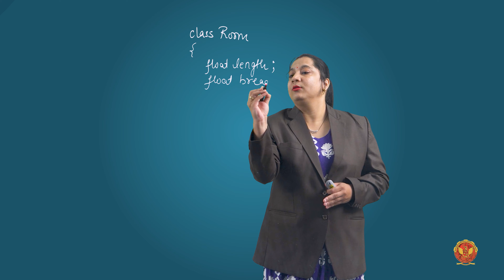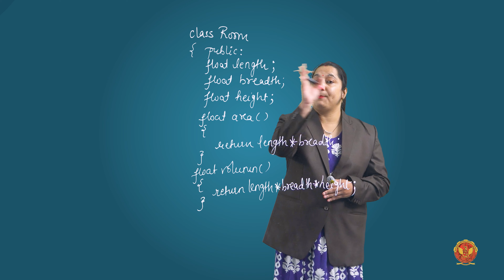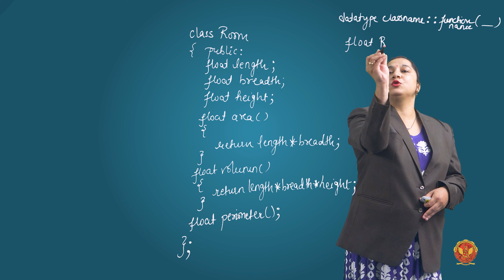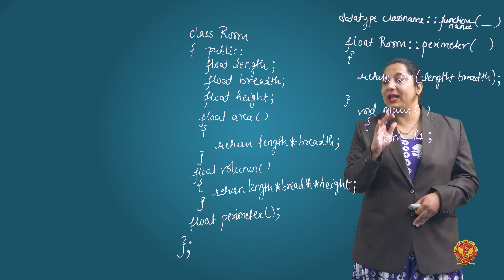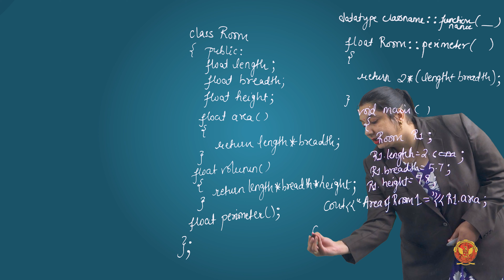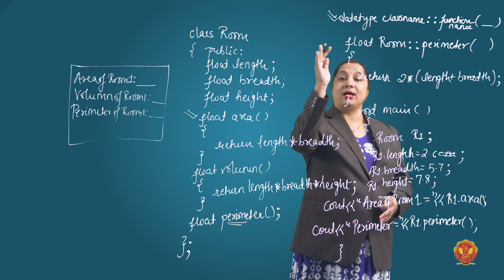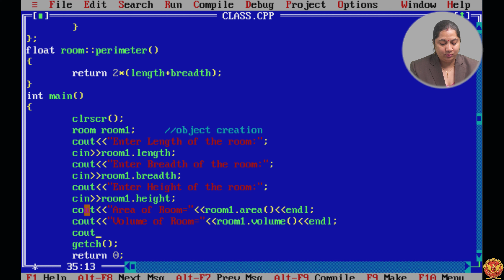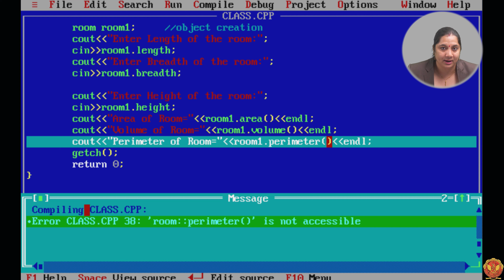20.6 Defining Member Functions | Object & Classes | Unit 20 | BT-205 | C++ Programming | BCE | RGPV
20.6 Defining Member Functions | Object & Classes | BT-205 |

Welcome to Unit 20 of our C++ Programming course, where we explore the dynamic world of Object-Oriented Programming (OOP). In this unit, you'll dive into the fundamentals of Objects and Classes, crucial concepts that form the backbone of C++.

Here's what you can expect in this unit:

20.1: Object-Oriented Programming in C++: Learn the essence of OOP, a paradigm that emphasizes the use of objects to design and build applications.

20.2: Class: Understand the concept of a Class, a blueprint for creating objects. Classes encapsulate data and behavior.

20.3: Creating Objects: Explore the process of creating objects from classes, each instance having its unique identity.

20.4: Accessing Class Members: Learn how to access the members (variables and functions) of a class.

20.5: Class Access Modifiers: Understand the importance of access modifiers (public, private, protected) in controlling access to class members.

20.6: Defining Member Functions: Explore the definition of member functions within a class, encapsulating specific functionalities.

20.7: Program - Average and Percentage Calculation: Write a program to find the average and percentage of marks in five subjects using class and object.

20.8: Nesting of Member Functions: Delve into the concept of nesting member functions within a class.

20.9: Private Member Functions: Explore the use of private member functions in a class.

20.10: Arrays within Class: Learn how to incorporate arrays as members within a class.

20.11: Objects Memory Allocation: Understand the memory allocation process for objects in C++.

20.12: Static Member Function: Explore the concept of static member functions within a class.

20.13: Array of Objects: Discover how to create an array of objects in C++.

20.14: Objects as Function Arguments: Learn how to pass objects as arguments to functions.

20.15: Placement-Oriented C++ Questions: Ready for a challenge? Test your understanding and problem-solving skills with placement-oriented questions (1 to 4) designed to reinforce your knowledge of Objects and Classes.

Join us on this educational journey to master the fundamentals of Object-Oriented Programming in C++. Objects and Classes are powerful tools that make your code more modular, reusable, and efficient.